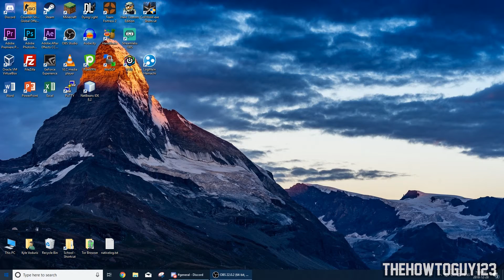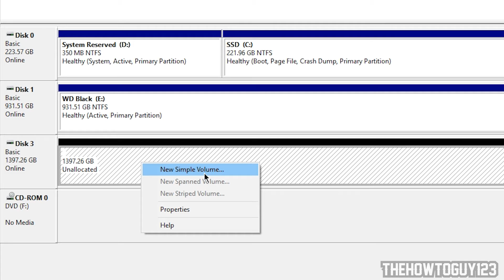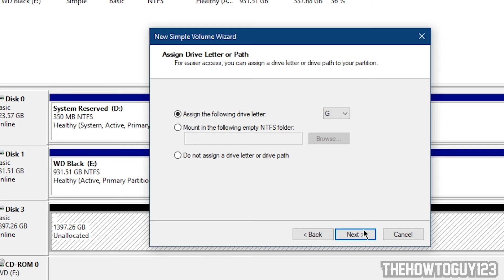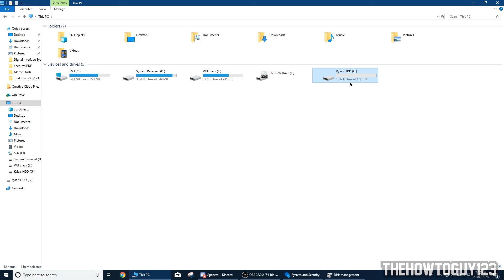How To Reformat An External Hard Drive From An Xbox On To A PC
If you are using an HDD that is over 2TB select GPT when initializing the disk in disk management. If you already chose MBR watch this

This tutorial will show you how to reformat an external hard drive if it was used as a storage device on an Xbox One or other console.

This video help you out? How about buying me a coffee

Bitcoin Address: bc1qfmsphan93age9z4hvchp4mfzkzfmkgged0vj9h
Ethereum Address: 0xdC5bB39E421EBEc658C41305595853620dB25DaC